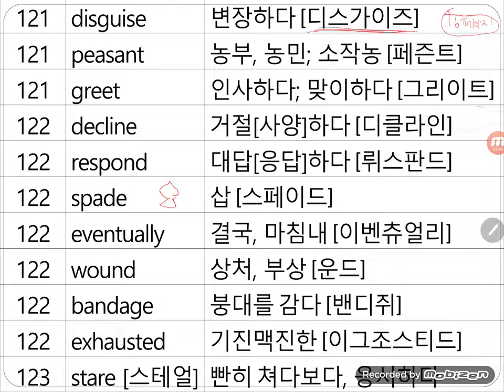2018년1학년 5과단어(프린트 16페이지 12~22번 단어)